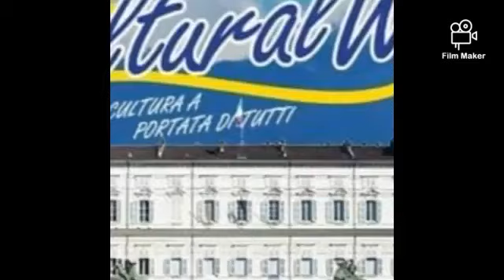Fenestrelle, la grande muraglia piemontese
Il forte sabaudo di FENESTRELLE in val Chisone, baluardo difensivo degli Stati di Savoia realizzato sul costone occidentale dell'Orsiera, è costituito da tre complessi fortificati: il San Carlo, il Tre Denti e il Delle Valli, uniti da un tunnel al cui interno corre la scala coperta più lunga d’Europa, che conta ben 4.000 gradini. Il forte sabaudo di FENESTRELLE in val Chisone, baluardo difensivo degli Stati di Savoia realizzato sul costone occidentale dell'Orsiera, è costituito da tre complessi fortificati: il San Carlo, il Tre Denti e il Delle Valli, uniti da un tunnel al cui interno corre la scala coperta più lunga d’Europa, che conta ben 4.000 gradini. Eretto a partire dal 1728, per volere del re Vittorio Amedeo II di Savoia, su progetto dell'ingegnere militare IGNAZIO BERTOLA, che aveva ripeso studi e disegni del padre adottivo, Antonio Bertola, venne ultimato nel 1789, impiegando nel cantiere circa 4000 persone, con una nuova imponente tranche di lavori commissionati tra il 1836 e il 1850 per la costruzione della Ridotta Carlo Alberto, che sostituì l'ormai osboleto Forte Mutin. Il complesso architettonico militare si presenta oggi come la più grandiosa delle fortificazioni alpine, estendendosi per circa 3 chilometri su un dislivello di 650 metri